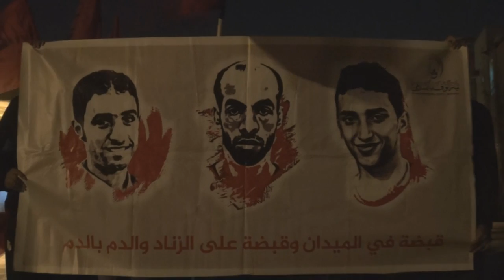عملية "" هجوم ثوري غاضب تحت شعار "ثأر شهداء الفجر قادم" - بلدة النويدرات 29/1/2017